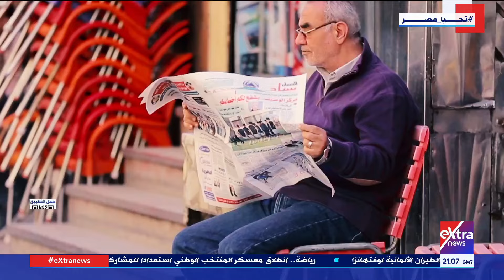الحقيقة| لمة رمضان.. روح مصر الأصيلة